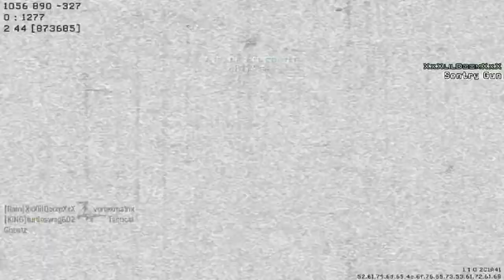Kosmic Emperor - MW3 Game Clip